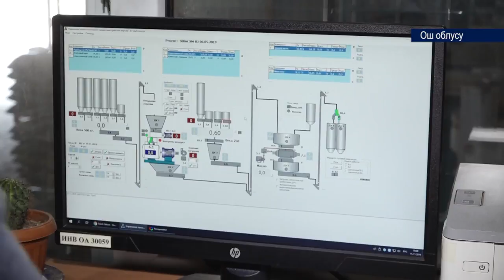Ата мекендик айыл чарбанын келечеги кең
Дыйкан, фермерлер, айыл чарба тармагынын эмгекчилери табигый татаал шарттарга, техниканын жетишсиздигине карабай, республикада азык-түлүк коопсуздугун камсыз кылуунун үстүндө иштеп, өлкө экономикасына салым кошуп келет. Ата мекендик айыл чарбанын келечеги кең деп ишенем деген айыл чарба адиси Алишер Апсаматов бул тармакта 10 жылдан бери эмгектенет.